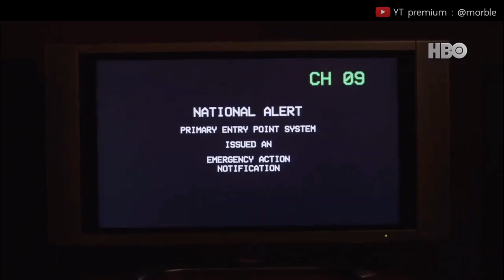สรุปเนื้อเรื่อง THE LAST OF US Ep.1 | มหาวิบัติ สงคราม ซอมบี้เชื้อเรา